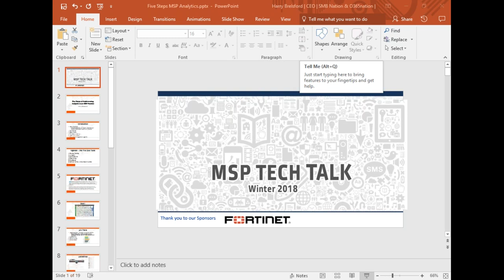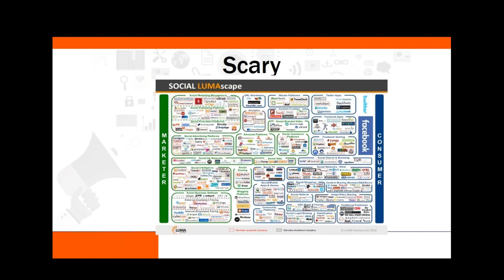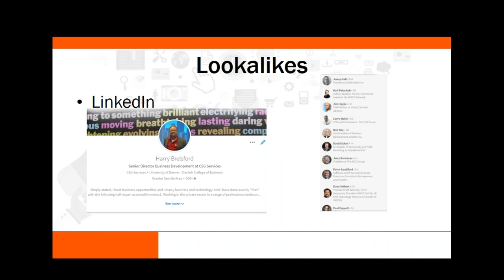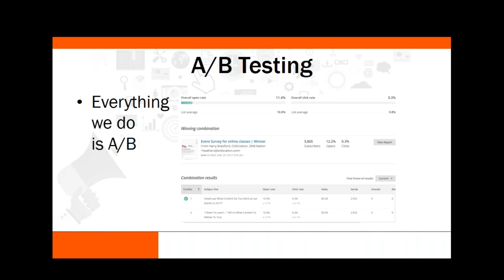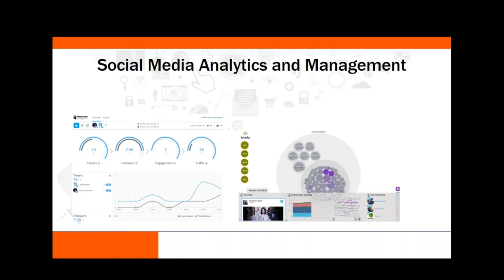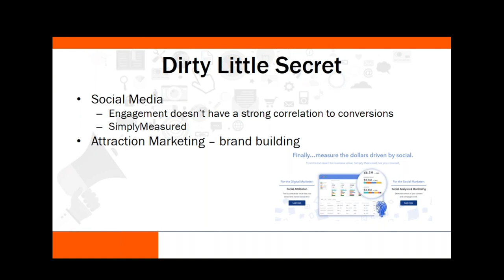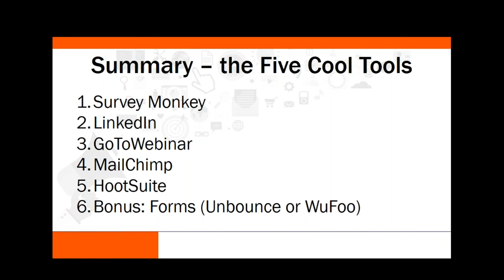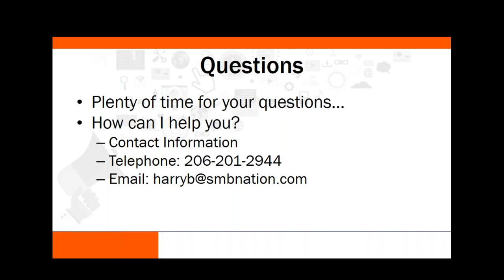MSP Tech Talk -5 Steps to Implementing Analytics in an MSP Practice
In this session, Harry Brelsford, the CEO of SMB Nation, will walk you  through the five steps of implementing digital marketing and analytics  as a way to convert leads to closed sales.

From using webinar  analytics as a form of predictive/behavioral lead scoring to A/B testing  via email campaigns to using HootSuite analytics for social media  measurements, he'll explore how best to use specific tools that you  likely already own or subscribe to and the most cost-effective methods  you can implement immediately. As a bonus, you'll also discover the  dirty little secret about the effectiveness of social media in B2B.